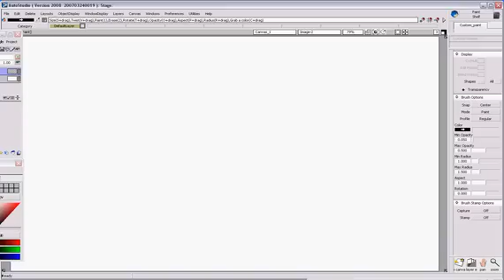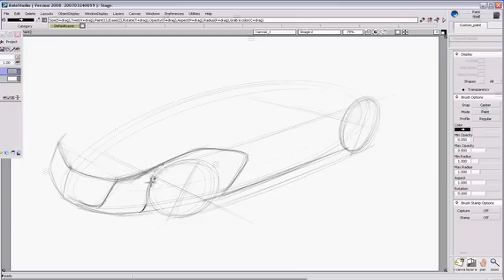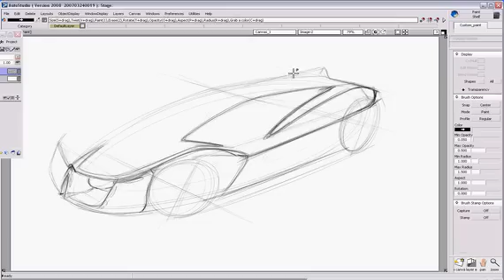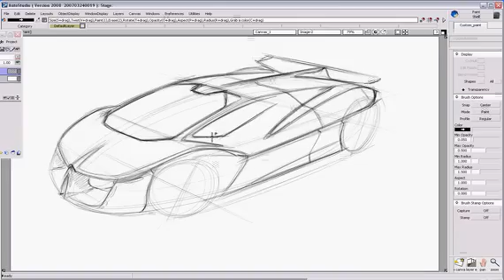Car Design Sketch Tutorial for a Supercar using Autodesk Alias Studiotools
Initial sketch that I want to use as basis for a color rendering